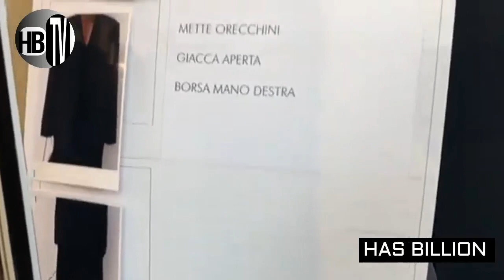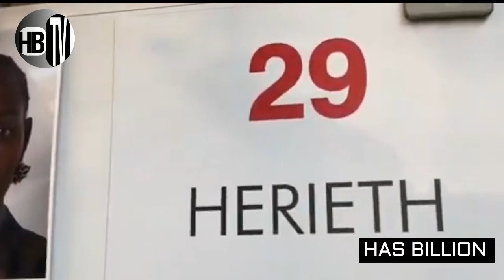VIDEO: MTANZANIA HERIET PAUL AISHANGAZA DUNIA.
*welcome to HB TV official you tube chanel
                              : SIM2: 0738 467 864 (whatsapp)